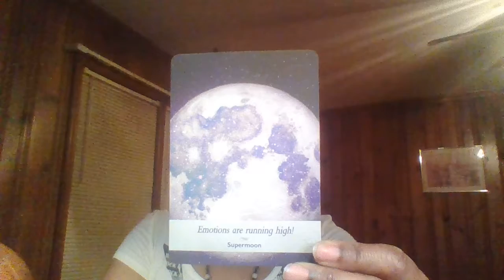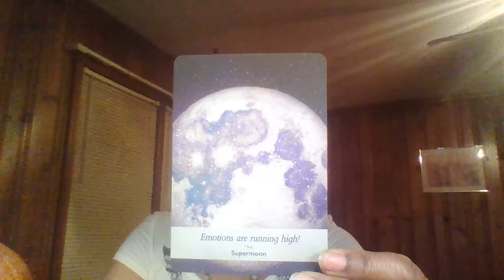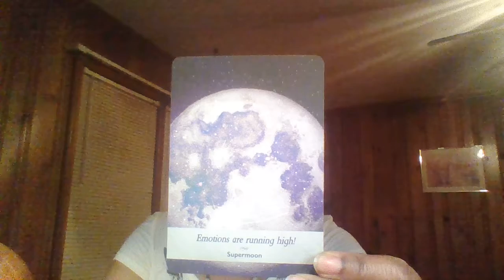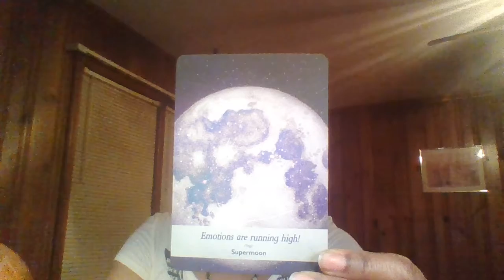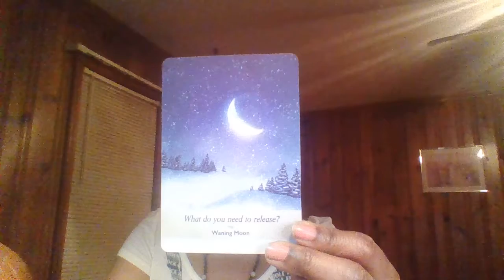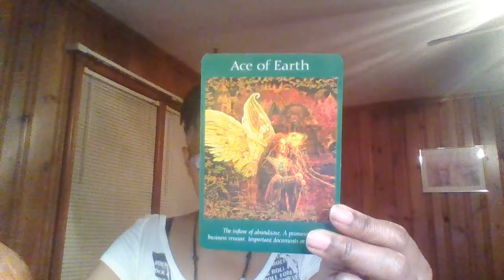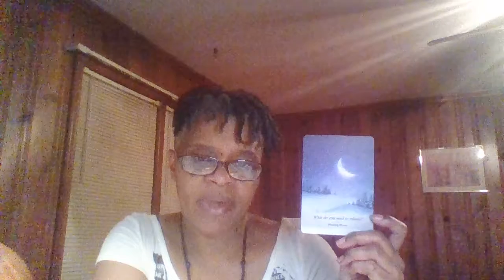November 2020 Reading for Leo ~ What do you need to release to move forward?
This reading is a general/collective reading of energy for the lovely zodiac sign of Leo (Sun, Moon, Rising). If this reading does not resonate with you, you are more than welcome to check your other placements.

The following decks were used for this reading:
The Moonology Oracle Cards by Yasmin Boland
The Angel Tarot by Radleigh Valentine
Tarotorial: The Ultimate Tarot

If you would like to make a donation or send a gift from my wishlist, the information is below as well. Thank you so much for your support. Love you! Peace, love, and light.